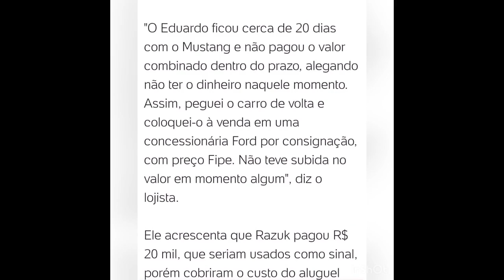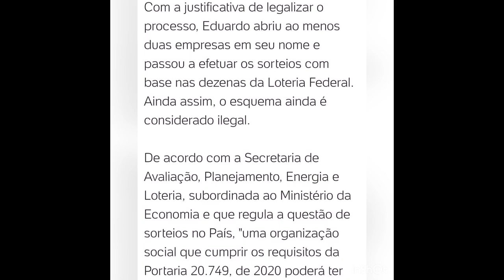POLEMICA:Jornalistas Atacam o Eduardo Razuk do Canal Backstage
Fala galera do Flow CORTES, tudo em ordem?!

eduardo razuk proprietario do canal backstage que faz projetos de carros e atacado pelo jornalista ademir do instagram treta automotiva

VALEU GALERA!!!